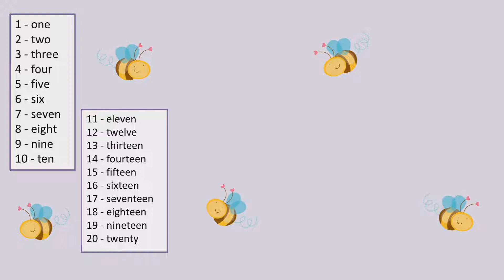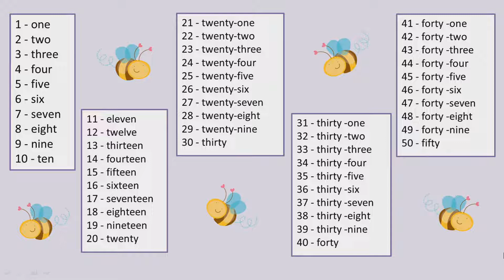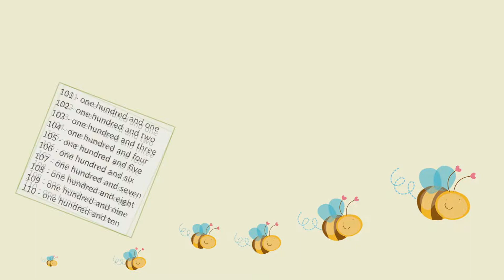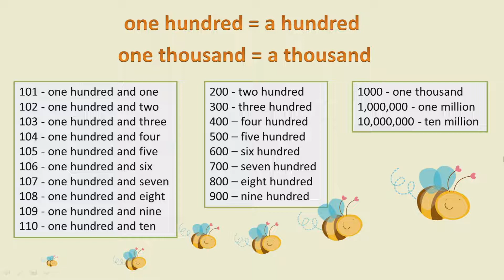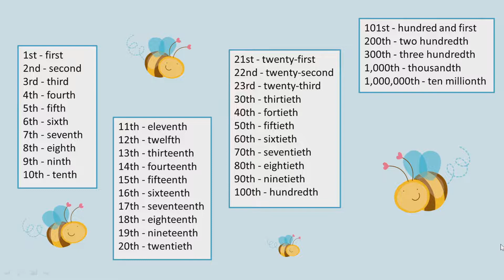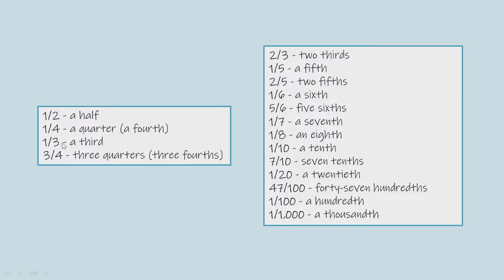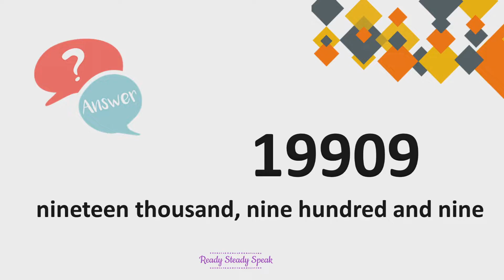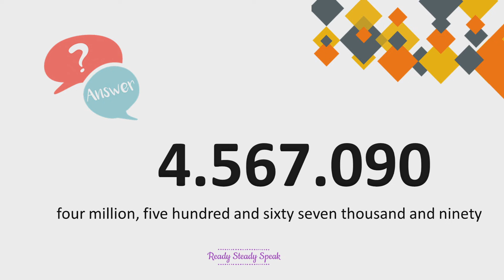Angol kurzus nullától a középfokig 04. - Számok (Numbers)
Sziasztok!
Ebben a részben a számokkal fogunk foglalkozni.
Lehetőségetek van rá, hogy ismételjétek őket utánam ezzel is segítve a tanulást és a kiejtést. Megnézzük a tőszámneveket, sorszámneveket és a törteket is.
A videó végén pedig egy 10 kérdéses kihívás vár rátok.
Happy learning! :)
Bea